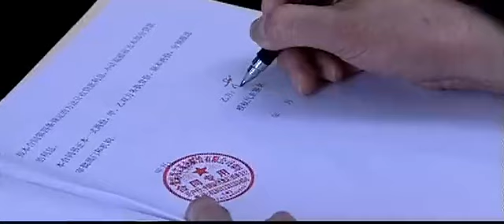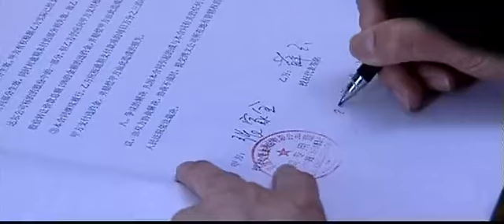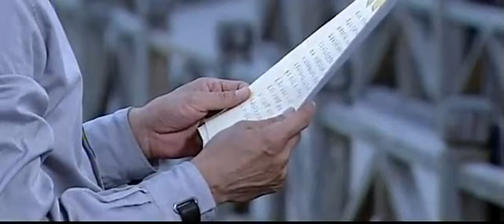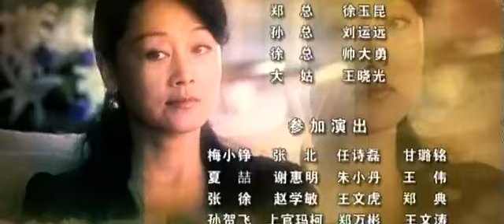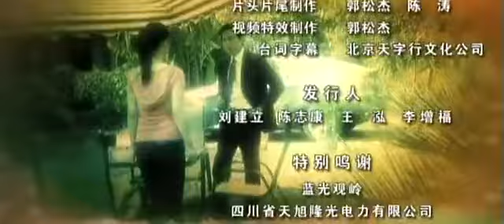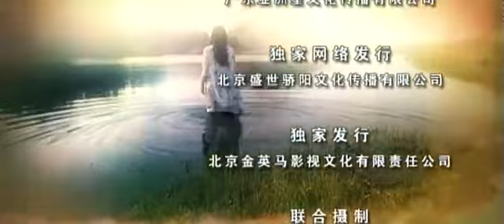【电视剧全集】殊死商战 26丨归国富少搅动家族商战，王姬、罗嘉良倾情演绎豪门“无间道” （王姬、罗嘉良）好剧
正版授权，盗版必究
该剧讲了陆远航为了报复同母异父的哥哥陆耕农多年前的杀父夺妻之恨而展开的一场商战的故事。